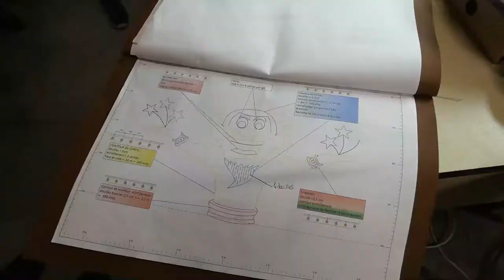JE VAIS A LA RENCONTRE DES CARNAVALIERS #2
↓ DEROULE LA BARRE POUR PLUS D'INFOS ↓

Com tout le monde la voici, nouvelle vidéo ou je vais à la rencontre des carnavaliers !!!